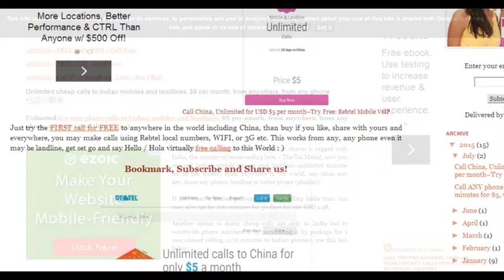Best Augmented Reality Apps for iPhone, Android Smartphones